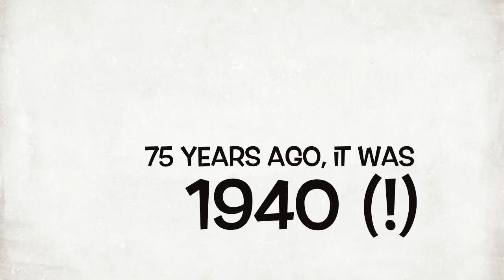Cincinnati's The Chimp Tent Trailer for meeting no. 43 (February 2015) “1940”! (Laurel & Hardy)